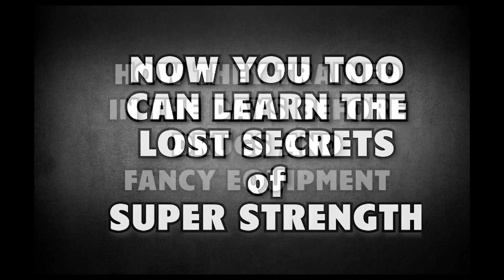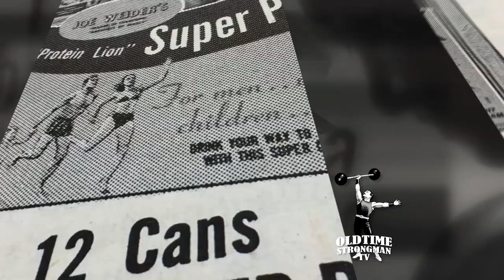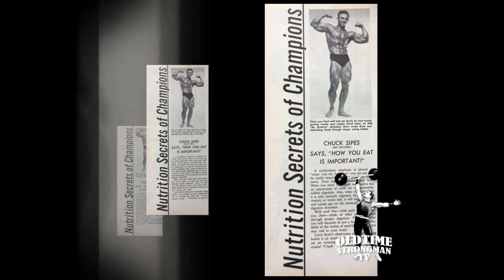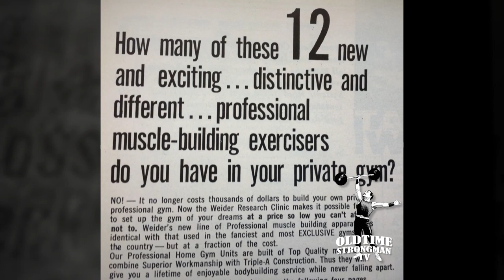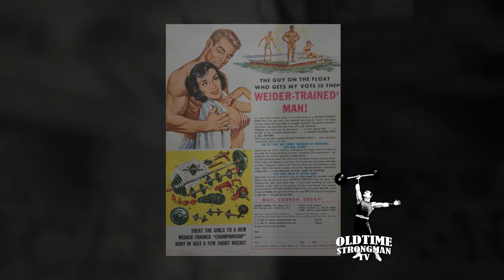Oldschool Bodybuilding: Episode #1 - Mr. America Magazine, April ,1965